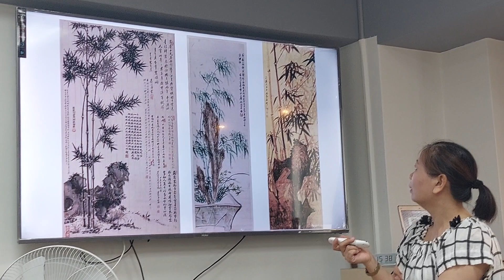231015_1538M “品讀名畫-竹藝文采” 王國美老師講授